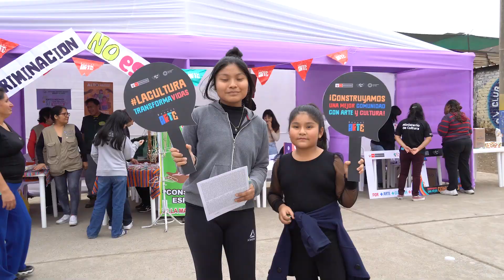Plan RescatARTE: arte y cultura en barrios vulnerables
Mira como, a través del Plan RescatARTE, venimos cambiando la vida de miles de peruanos y peruanas a través de la cultura y el arte.